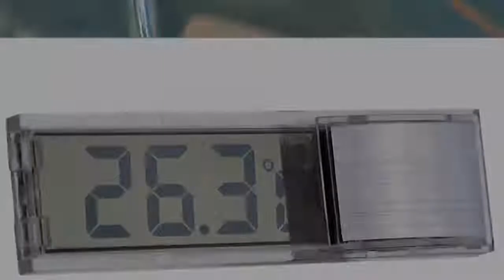LCD Digital Thermometer for Aquariums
How to use:
1. Clean the outer of the aquarium before pasting (it must be clean and free of water stains and debris).
2. Remove the bottom paper and paste the clean tank outer wall under the water level.
3. Please don't put it in the water, or else it will be damaged.